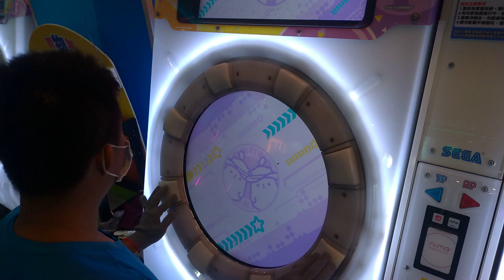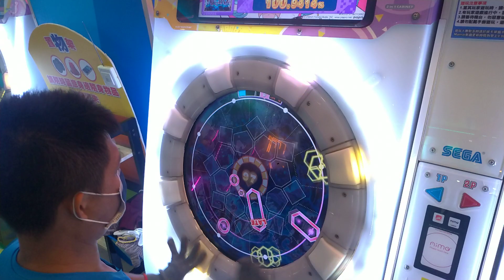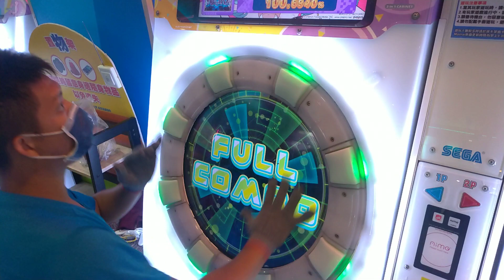MAIMAI DX FESTIVAL PLUS Hainuwele MASTER LV14(14.4) SSS+ 100.6940% FC 9-3-0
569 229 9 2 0
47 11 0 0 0
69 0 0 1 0
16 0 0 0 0
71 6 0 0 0
其他手元連結